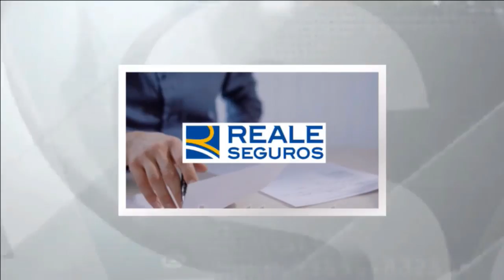Programa Noticias 45 (LUNES 19 MARZO 2018)